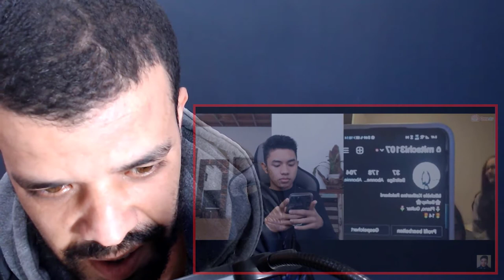Fiki Naki Reaction جزائري Ciwi Ciwi Austria Ini Terkaget Karena Ini ... - Ome.TV Internasional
shorturl.at/tDTW9

shorturl.at/aHZ79

shorturl.at/gjoU6

My Full Name : Ferah Samir
My adress : Chlef / Chettia Zone10 n539
zip code : 02170